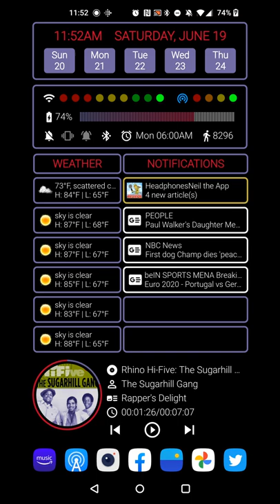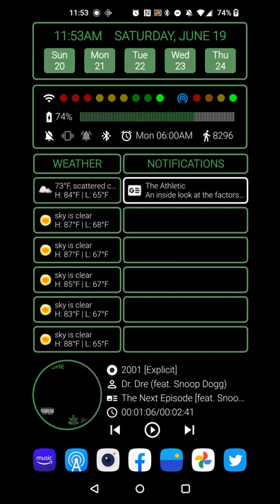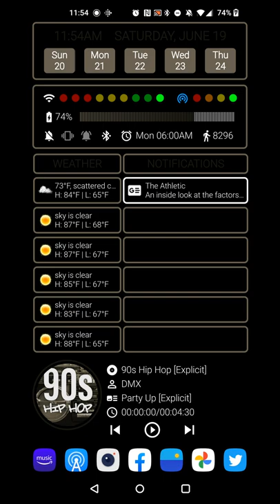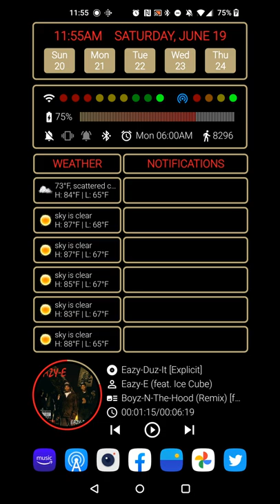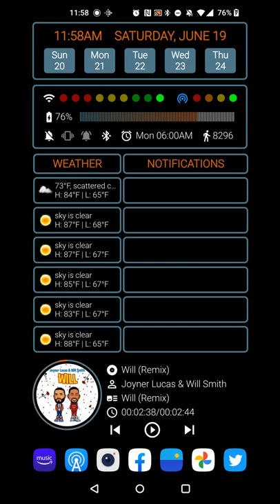Homescreen Saturday Fnatic Version - OnePlus 9 Pro + Nova Launcher + KLWP [No Audio]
1. Device: OnePlus 9 Pro

3. Wallpaper: Custom creation in KLWP Pro

Colors theme to Fnatic logo when music isn't playing and themes to music's cover art when playing